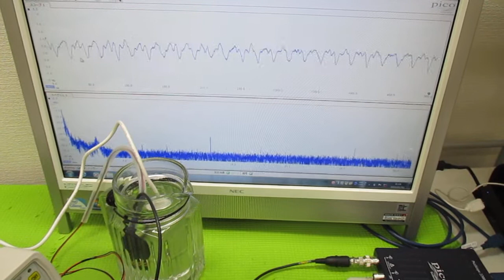ポータブル超音波洗浄器を利用した音響流制御 ultrasonic-labo